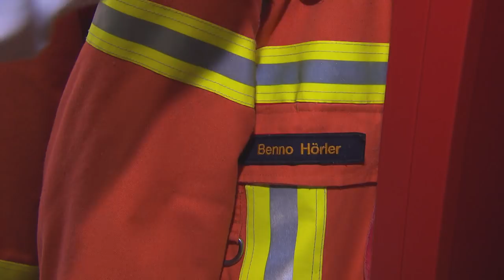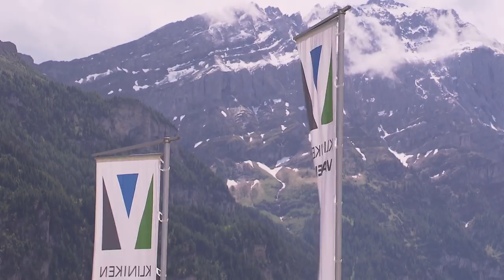Highest bridge in Europe opens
The  highest bridge in Europe has been officially opened after taking 5 years to build. The Tamina Bridge connects the Swiss villages of Pfäfers and Valens in canton St Gallen. It cost CHF56 million.  (SRF/swisisnfo.ch)